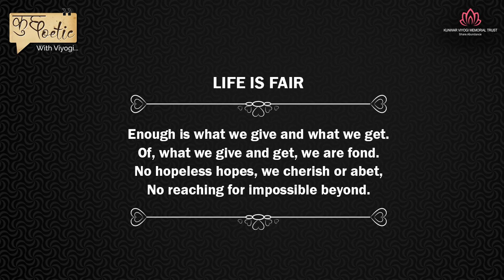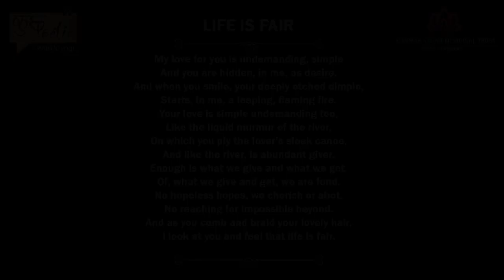Life is Fair - Sonnet by Kunwar Viyogi - कुछ Poetic with Viyogi -Ft. Eeshta Malhotra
A romantic poem of Kunwar Viyogi written with smooth grace and elegance. 'Life is Fair' sonnet speaks of the romance that gives in to you, embraces you with warmth and frees you to be yourself-undemanding, all accepting and absolute in its pleasure of you or you of the other.

Performed by - Eeshta Malhotra
Directed by - Raghav Puri & Vishnu Sinha
Cinematography - Arjun Sundrram

Life is Fair - Sonnet by Kunwar Viyogi

My love for you is undemanding, simple
And you are hidden, in me, as desire.
And when you smile, your deeply etched dimple,
Starts, in me, a leaping, flaming fire.

Your love is simple undemanding too,
Like the liquid murmur of the river,
On which you ply the lover's sleek canoe,
And like the river, is abundant giver.

Enough is what we give and what we get.
Of, what we give and get, we are fond.
No hopeless hopes, we cherish or abet,
No reaching for impossible beyond.

And as you comb and braid your lovely hair,
I look at you and feel that life is fair.